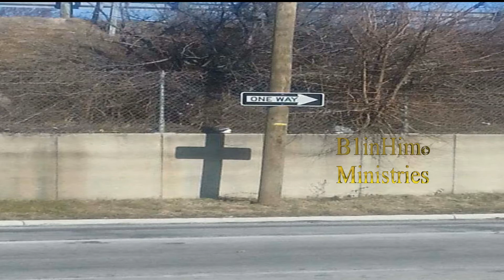B1inHim Ministries Pod Cast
This is an introduction to who Jerry is, my personal testimony, why am I still here and where we are in prophecy today